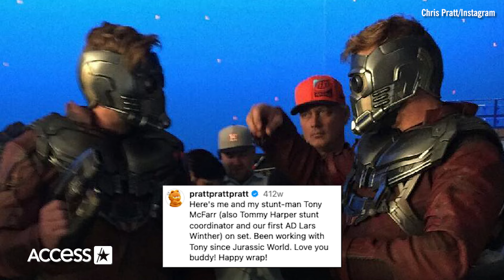Chris Pratt’s Stunt Double Tony McFarr Dead At 47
Hollywood is mourning the death of stunt performer, Tony McFarr, who has died at age 47. McFarr worked as Chris Pratt’s stunt double in “Jurassic World” and “Guardians of the Galaxy Vol. 2.” The Florida Orange County Medical Examiner’s Office confirmed to Access Hollywood that McFarr was found dead on Monday, May 13. His cause of death has not been revealed at this time. TMZ was the first to report the story, noting that his mother, Donna, said he died unexpectedly at his home. McFarr worked in dozens of movies and shows dating back to the early 2010s, most famously doubling for Pratt on several films like “Jurassic World,” “Guardians of the Galaxy Vol. 2,” “Passengers” and “Jurassic World: Fallen Kingdom.” Pratt hasn’t weighed in on McFarr’s passing yet.

"Access Hollywood," now in its 27th season, is an Emmy-nominated, half-hour syndicated entertainment news show. Broadcasting live to the East Coast, it features hosts Mario Lopez, Kit Hoover, Scott Evans, and correspondent Zuri Hall. The program delivers exclusive celebrity interviews and major entertainment news directly from the red carpet.